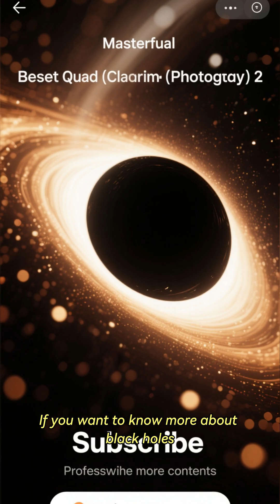Are We Living Inside a Black Hole?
Could our entire universe be trapped inside a black hole? 🌌 In just 60 seconds, we explore the mind-bending theory that black holes might give birth to new universes—and that our own Big Bang could have been triggered by the collapse of another universe’s black hole.

This idea connects cosmology, relativity, and black hole physics in a way that challenges everything we think we know about the cosmos.

What if reality itself is just one layer in an infinite cycle of black holes and universes? 🤯